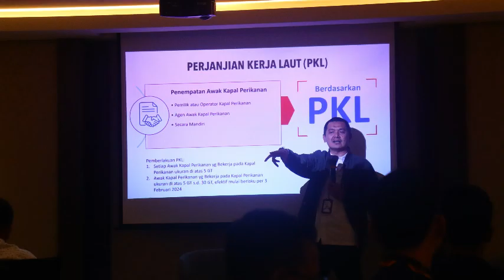Mempromosikan Kerja Layak Untuk Advokasi Kebijakan Sektor Penangkapan Ikan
Presiden KSBSI, Elly Rosita Silaban mengatakan pentingnya peran serikat pekerja/serikat buruh dalam mempromosikan kerja layak pada sektor penangkapan ikan.

Hal itu, disampaiakan Elly saat sambutan sekaligus membuka acara workshop Mempromosikan Kerja Layak di Sektor Perikanan, bekerjasama dengan ILO Project 8.7 Accelerator Lab.

"Selama ini, tak dipungkiri serikat buruh lebih berkonsentrasi pada isu terhadap buruh formal saja. Namun beberapa tahun terakhir ini, kami sudah masuk ke isu yang lain, seperti just transisi, migran dan perikanan. Untuk itu, saya mendorong peran serikat pekerja/serikat buruh dalam mempromosikan kerja layak pada sektor perikanan khususnya penangkapan ikan." kata Elly di Jakarta, Rabu (02/08/2023).

Elly menyatakan ketertarikannya pada isu sektor penangkapan ikan, untuk isu tentang buruh anak sudah mulai berkurang, namum demikian serikat tidak boleh menutup mata, bahwa masih ada pelanggaran norma ketenagakerjaan lainnya.

"Serikat buruh serikat pekerja, tidak hanya KSBSI sendiri, semuanya harus ikut mengambil peran dalam pengawasan, membuat kertas posisi serta membangun networking yang kuat dalam perlindungan para pekerja perikanan. Kami harap adanya solidaritas seluruh federasi serikat pekerja dalam menuangkan pemikirannya demi kerja layak sektor perikanan yang lebih baik." jelasnya.

Seperti diketahui, Indonesia sebagai salah satu negara dengan sektor perikanan yang saat ini berkembang pesat, menghadapi tantangan dalam melindungi pekerja kapal penangkap ikan. Hal itu tentunya membutuhkan perlindungan yang memadai bagi para pekerja sektor tangkap. Ini menjadi penting, karena untuk memastikan kondisi kerja yang aman, layak serta dalam upaya memerangi praktik eksploitasi yang merugikan bagi pekerja.

ILO Jakarta sangat aktif mendukung sektor perikanan dan memiliki tiga proyek perikanan yang berfokus pada hasil yang berbeda. Tujuan keseluruhan dari jaringan ini adalah untuk mendukung serikat pekerja dalam advokasi kebijakan. Beberapa kebijakan perlu direvisi dan kemudian ditingkatkan.

ILO saat ini juga sedang membahas manajemen mekanisme pengaduan, dimana sistem kerja di sektor penangkapan ikan ini harus memiliki mekanisme yang baik. Hal itu, tentunya untuk mengatasi masalah pekerjaan yang layak termasuk pekerja palsu dan pekerja anak.

Michiko Miyamoto, Direktur ILO untuk Indonesia dan Timur Leste dalam kesempatan yang sama lebih menyoroti banyaknya permasalahan di sektor penangkapan ikan.

"Permasalahan seperti pekerja anak, jam kerja yang panjang dan itu adalah pekerjaan yang berbahaya. Untuk itu pentingnya memastikan bahwa semua keselamatan anggota kru harus dijaga."ucap Michiko.

ILO juga menekankan pentingnya mendorong kelanjutan kolaborasi dengan serikat bruuh dalam pekerjaan penangkapan ikan, karena satu-satunya cara mengetahui seseorang bekerja di bawah umur atau pasca kondisi kerja atau untuk kondisi tanpa inspeksi.

"Tidak mungkin, kami tidak melakukannya apa pun untuk ditingkatkan, jadi kami sangat menghargai komitmen serikat pekerja/serikat buruh untuk mendukung sektor ini." tegasnya.

Michiko melihat bahwa KSBSI sebagai mitra yang kuat untuk melakukan perubahan. Ia ingin melihat kegiatan dan peningkatan ini dapat berlanjut melalui kolaborasi dengan serikat buruh.

Hadir sebagai peserta workshop, perwakilan dari federasi afiliasi KSBSI, perwakilan serikat buruh sektor perikanan, SBMI, SPPI, KPI. Presiden KSBSI, Elly Rosita Silaban beserta jajarannya. Direktur ILO Jakarta, Michiko Miyamoto beserta jajaranya. (RED/Handi)